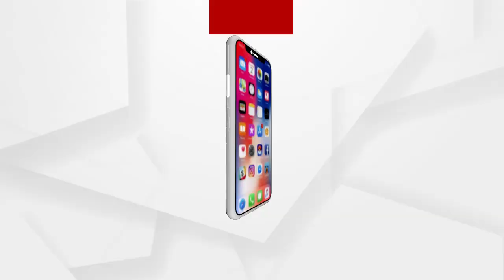Headlines 8am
ଖୋଲିଲା ବୋଥ୍ରାଙ୍କ ମୁଖା...
ପରୀ ହତ୍ୟା ମାମଲାରେ ବିଜେପିର ସାଂଘାତିକ ଅଭିଯୋଗ...
ଦେଶରେ 10 ଦିନରେ ଆରମ୍ଭ ହେବ ଟୀକାକରଣ...
ସରିଲା ପକ୍ଷୀ ଗଣନା...
ରାଜ୍ୟରେ 3 ଦିନ ପାଇଁ ଘନ କୁହୁଡି ଆଲର୍ଟ...